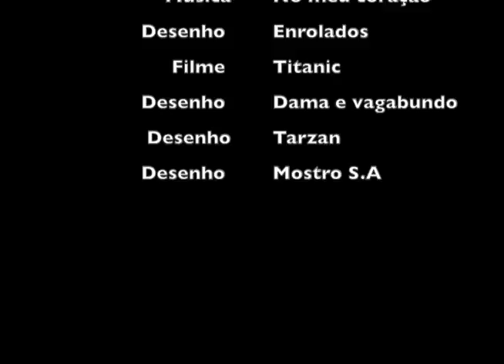Sync - Juro - Os Enrolados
Obra Social Dom Bosco - Itaquera
Curso de Edição de Vídeo - Tarde
- Amostra de trabalhos
Educandos: Thaiane fox